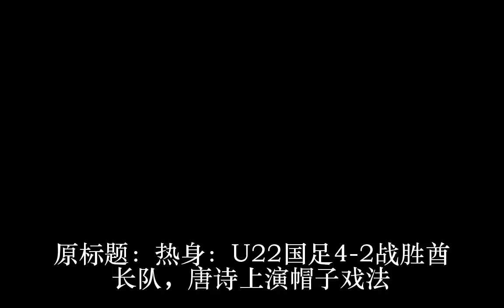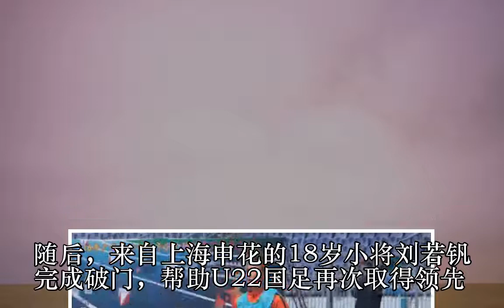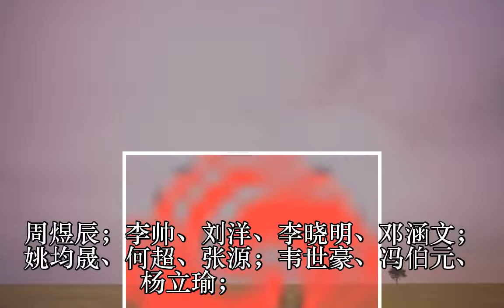U22国足4-2战胜酋长队 唐诗上演帽子戏法